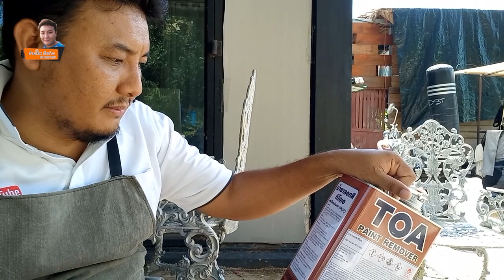วิธีลอกสีเก่าออก เพื่อทำสีใหม่ / ช่างโจ๊ก ลำปาง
💖 มองซ้ายมองขวา เห็นบ้านเรามันดูเก่าทรุดโทรม อยากทำสีใหม่ แต่คิดถึงงานขัดแล้วมันเหนื่อยใจ 💦💦 ลองดูวิธีลอกสีแบบนี้ครับ ช่วยเบาแรงไปได้เยอะเลยทีเดียว ไม่ว่าจะเป็น โต๊ะ ประตูรั้ว ชั้นวางของ งานไม้ งานเหล็ก สีน้ำ สีน้ำมัน  สารมารถทำให้ดูใหม่ได้หมดเลยครับ DIY สบายมากเลยงานนี้ 💢💢 @joke_lampang
💥 สนใจ อาหารเสริมดูแลดวงตา ฟื้นฟูดวงตาจากการทำงาน โดนแสงเชื่อม ควันเชื่อม แสงไฟ  อาการตาล้า เคืองตา แสบตา ภาพขุ่นมัว ตาแห้ง จอตาเสื่อม ตาสู้แสงไม่ได้ ด้วย ลูทีน เอ   💢 แอดไลน์   joke_lampang
*เรียนผู้มีอุปการะคุณทุกท่านจ้า*
ช่างโจ๊ก ลำปาง รับทำคอนเทนต์ เพื่อสินค้าของท่าน
- สร้างคอนเทนต์ สำหรับสินค้าโดยเฉพาะ ทุกรูปแบบ ขอให้บอกมาจ้า
- รีวิวแกะกล่อง สินค้า ทุ๊กกกก ชนิด
- สาธิตวิธีการใช้งาน จากการสร้างชิ้นงาน โดยใช้สินค้า
- รับผู้สนับสนุน เครื่องมือ ในการทำงานจริง หน้างานจริง
- รับ ไท อิน สินค้า ทุ๊กกกกก ชนิด
- รับผูู้สนับสนุน ลงโลโก้สินค้า ในคลิป
- ทำสปอร์ตโฆษณา เพื่อลงในคลิป
ราคา ย่อมเยาว์ รับประกันยอดวิว ทีมงานมืออาชีพ ช่างโจ๊ก ลำปาง. ครับผม

 ติดตามเพจ ช่าง​โจ๊ก​ ลำปาง